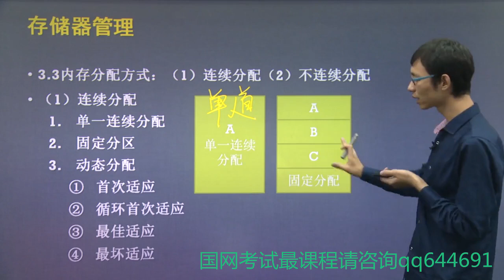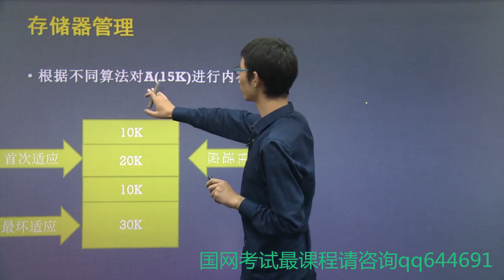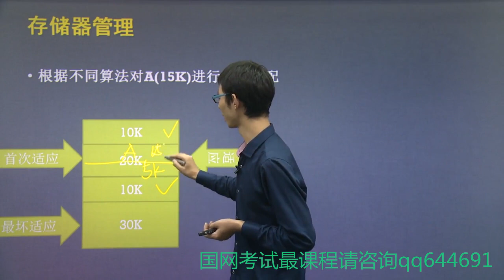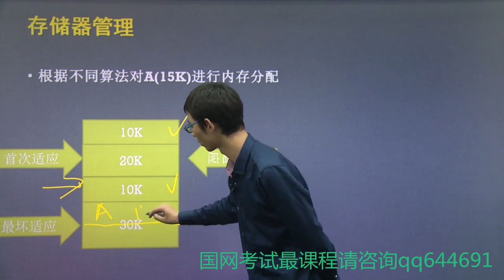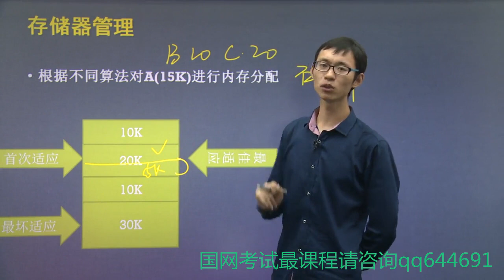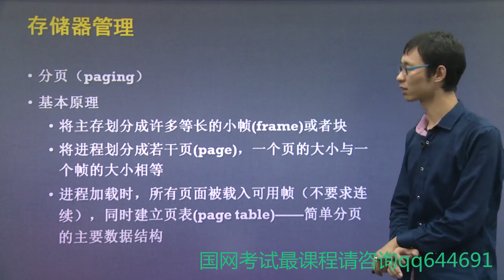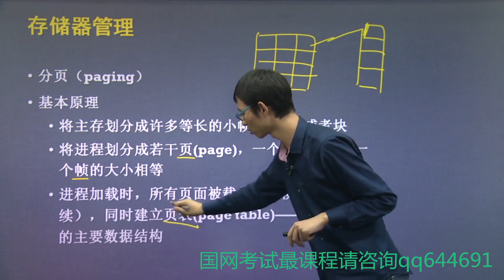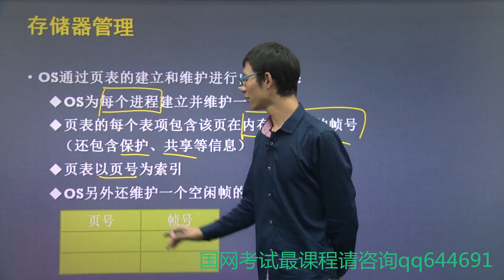计算机类 操作系统 段世杰 7 【国家电网】